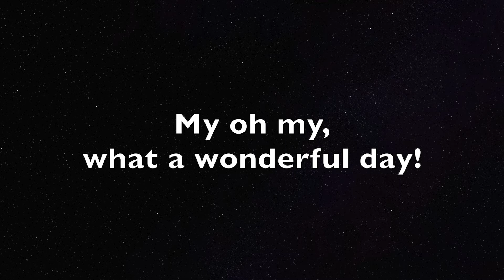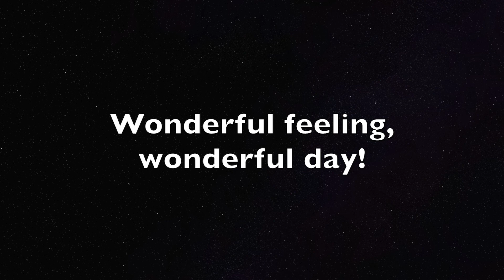Zip-A-Dee-Doo-Dah - from Walt Disney World's Splash Mountain - Piano Karaoke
Piano karaoke track for Zip-A-Dee-Doo-Dah by Ray Gilbert and Allie Wrubel in the key of Bb, as found in Children's Songs by budgetbooks published by Hal Leonard.